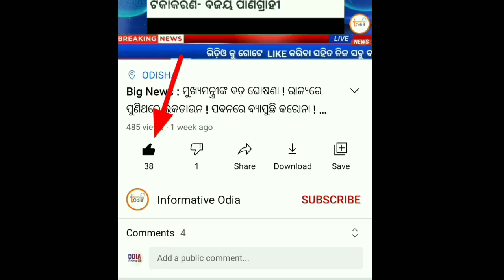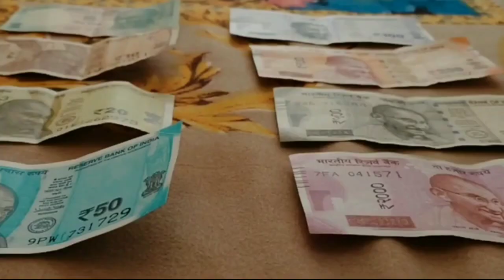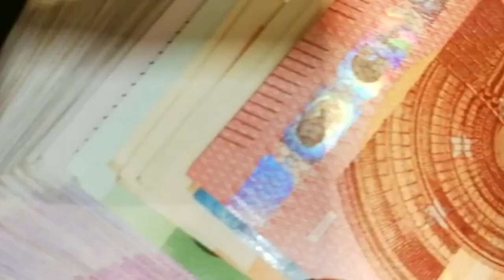ଚାଷୀଙ୍କ ପାଇଁ ଜରୁରୀ ଖବର | ମିଳିବ ୧୨ ହଜାର ଟଙ୍କା ବ୍ୟାଙ୍କ ଖାତାରେ | New Yojana 2021 odia